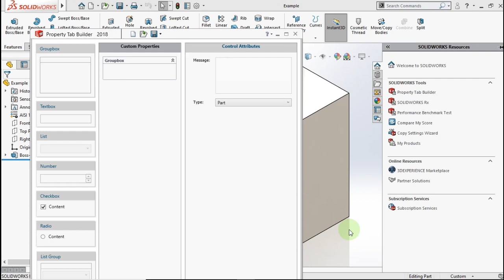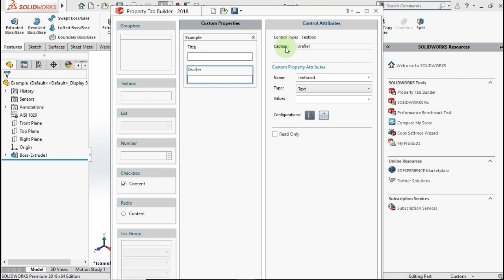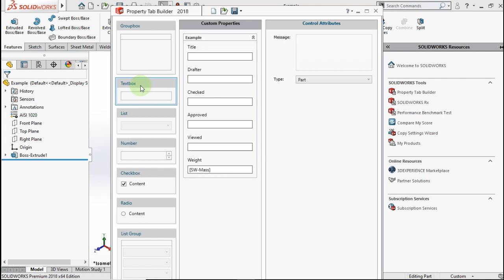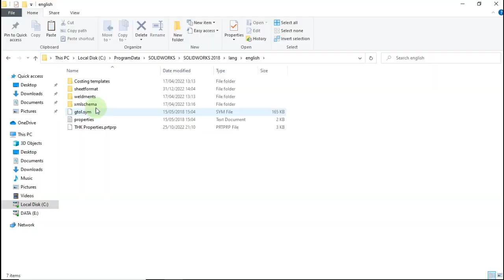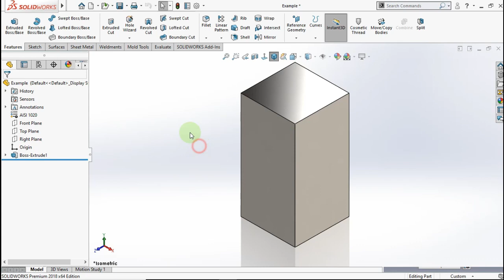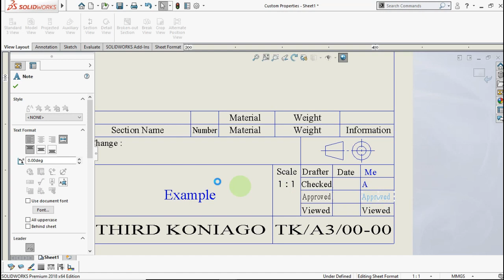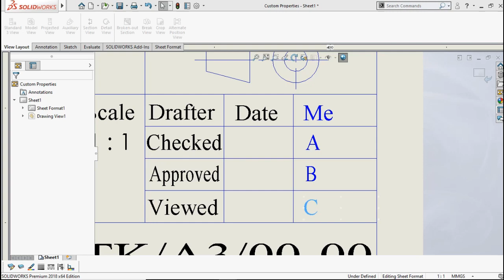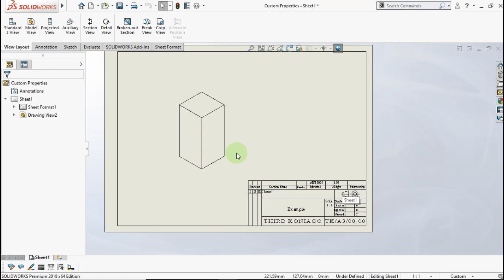Quick Tips - Create Custom Properties Using Property Tab Builder In Solidworks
In this video i show you how to make custom Properties in Solidworks.